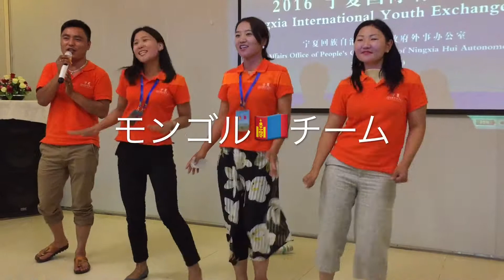中国・寧夏回族自治区での青年交流2016（ロングVER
島根県と中国・寧夏回族自治区は、20年を超える友好交流を行っています。
その寧夏回族自治区を島根の青年が訪れ、各国の青年（中国、韓国、モンゴル）と交流し、相互の理解を深める活動の様子をご紹介します。

2016年度実施状況
・8/4（木）　松江→大阪
・8/5（金）　関西空港→北京空港→銀川空港
・8/6（土）　開会式、自己紹介、ゲーム、ホストファミリーと面会
・8/7（日）　ホームステイ
・8/8（月）　モスク、西夏王陵等視察、餃子作り体験
・8/9（火）　中国文化体験、賀蘭山蘇峡森林公園見学、お別れ会（感想発表、各国出し物披露）
・8/10（水）　銀川空港→北京空港、北京市内視察
・8/11（木）　北京空港→関西空港→松江